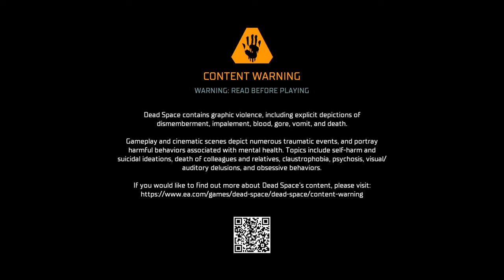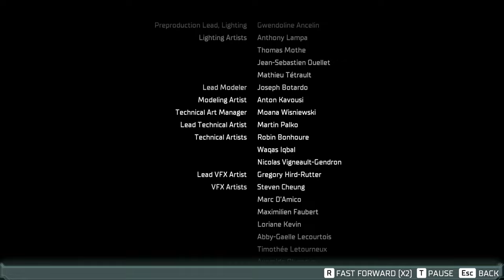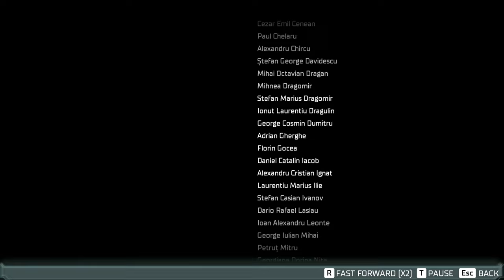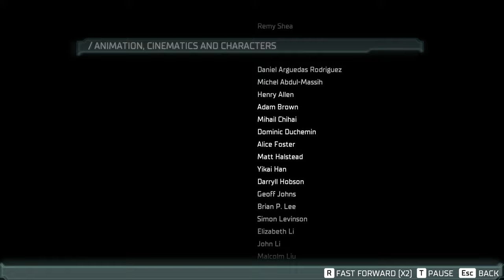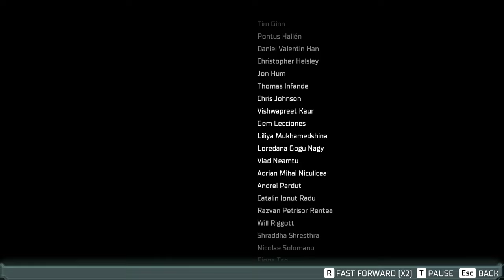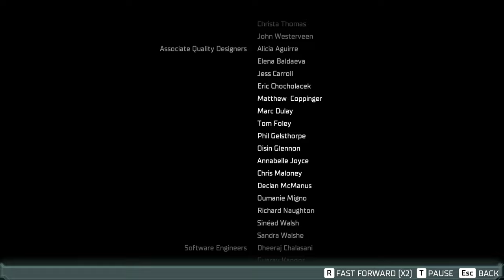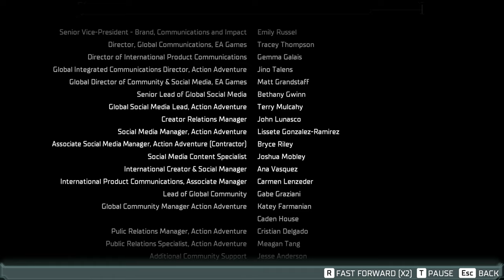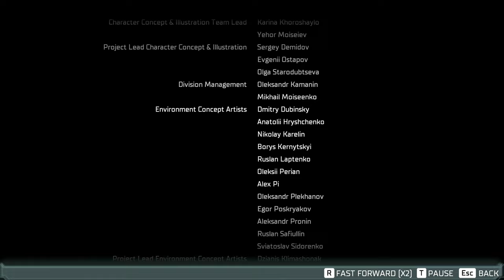Dead Space Remake - Impossible/100%/No Damage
Dead Space (2023) PC 60fps
All Upgrades, All Schematics, All Logs, All Nodes

00:00 Intro
05:41 Chapter 1: New Arrivals
32:26 Chapter 2: Intensive Care
1:07:32 Chapter 3: Course Correction
1:47:57 Chapter 4: Obliteration Imminent
2:16:05 Chapter 5: Lethal Devotion
2:40:53 Chapter 6: Environmental Hazard
3:30:51 Chapter 7: Into the Void
4:25:50 Chapter 8: Search and Rescue
5:09:55 Chapter 9: Dead on Arrival
5:27:48 Chapter 10: End of Days
6:30:05 Chapter 11: Alternate Solutions
6:55:03 Chapter 12: Dead Space
7:28:21 Ending and Credits